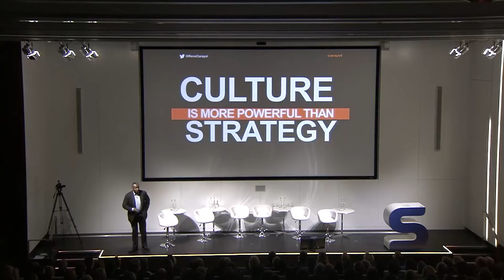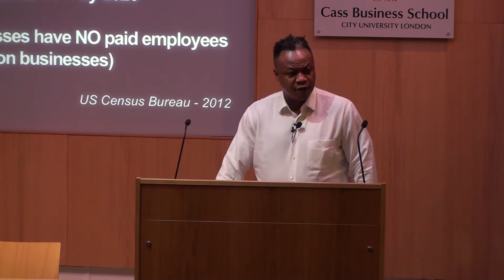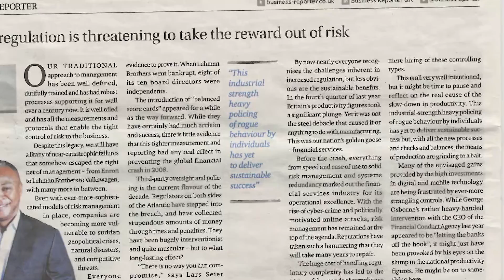René Carayol - Keynote Speaker